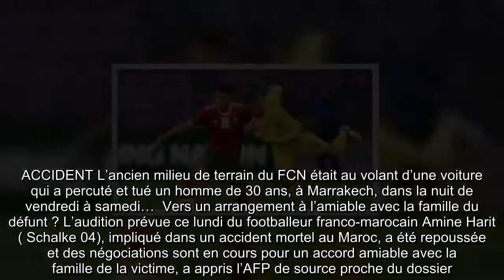FC Nantes: Harit négocie «un accord à l'amiable» après son implication dans un accident mortel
ACCIDENT L’ancien milieu de terrain du FCN était au volant d’une voiture qui a percuté et tué un homme de 30 ans, à Marrakech, dans la nuit de vendredi à samedi…  Vers un arrangement à l’amiable avec la famille du défunt ? L’audition prévue ce lundi du footballeur franco-marocain Amine Harit ( Schalke 04), impliqué dans un accident mortel au Maroc, a été repoussée et des négociations sont en cours pour un accord amiable avec la famille de la victime, a appris l’AFP de source proche du dossier.  L’international qui vient de fêter ses 21 ans a été impliqué dans un accident de la route qui a entraîné la mort d’un piéton à Marrakech (sud du pays), samedi peu après minuit. Une enquête a été ouverte pour déterminer les circonstances exactes de l’accident.  Alors qu’il devait être présenté devant un procureur à Marrakech lundi « en état de liberté et avec retrait de son passeport », l’audition a été repoussée pour « laisser la voie aux négociations avec les parents de la victime en vue d’un arrangement amiable » et financier, selon la source jointe par l’AFP.  Cet accord pourrait clore les poursuites judiciaires. L’homicide involontaire causé par un accident de la route est passible de 3 mois à 5 ans de prison, peine qui peut être doublée en cas de circonstances aggravantes (alcoolémie, excès de vitesse, infraction routière etc.).  L’accident est survenu alors que le joueur circulait en compagnie de son frère âgé de 14 ans sur une avenue de Marrakech. L’ancien milieu de terrain des Canaris était bien au volant (et non son frère comme certains médias l’affirmaient samedi). Le footballeur marocain Fayçal Fajr (Getafe FC) l’a rejoint au commissariat après l’accident. La présence du joueur Imad Faraj (LOSC Lille) à Marrakech a été évoquée par erreur, ce dernier se trouvant à Lille au moment des faits.  Amine Harit est arrivé au Maroc après la Coupe du monde où il jouait avec les Lions de l’Atlas. Le Franco-Marocain a fait ses débuts au FC Nantes en 2012, avant de rejoindre l’été dernier le club allemand de Schalke 04. Le club allemand s’est d’ailleurs associé au joueur pour présenter ses condoléances à la famille de la victime, un homme âgé de 30 ans, en soulignant dans un communiqué qu’Amine Harit « n’avait pas réussi à éviter cet accident tragique ».   A lire aussi : FC Nantes: L'ancien Canari Amine Harit impliqué dans un accident mortel au Maroc   A lire aussi : Coupe du monde 2018: From la CFA to le Mondial real quick... Amine Harit, le dernier espoir du Maroc?